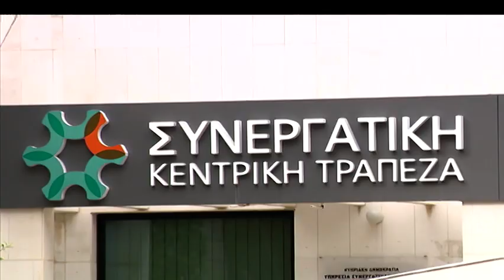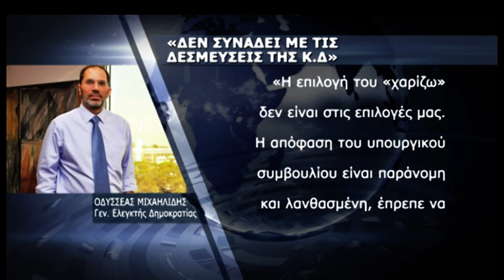Ένταση και διαφωνίες στην Επιτροπή Ελέγχου για το Συνεργατισμό